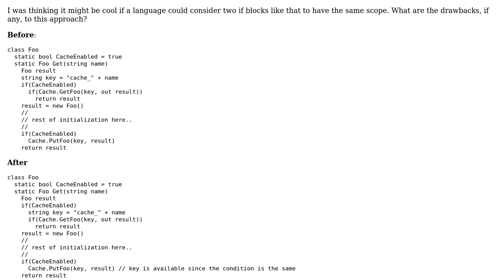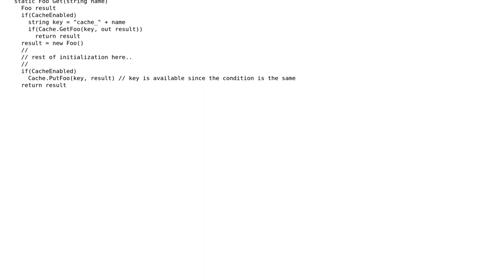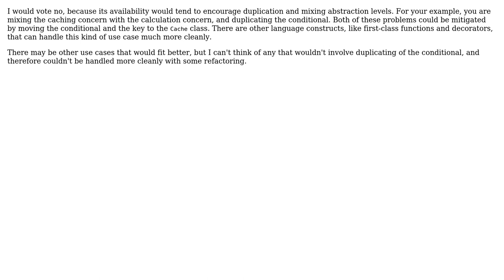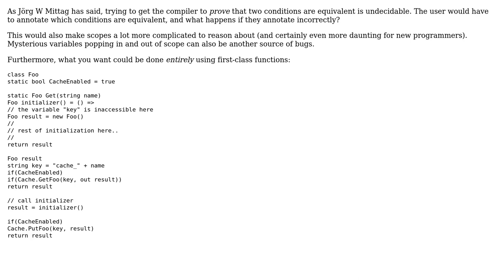Software Engineering: What drawbacks are there to condition-based scope? (3 Solutions!!)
Software Engineering: What drawbacks are there to condition-based scope?

With thanks & praise to God, and with thanks to the many people who have made this project possible! | Content (except music & images) licensed under CC BY-SA | Music | Images & others | With thanks to user Rufflewind user Karl Bielefeldt user Jorg W Mittag user Aaron Anodide and the Stack Exchange Network Trademarks are property of their respective owners. You are responsible for your own actions.